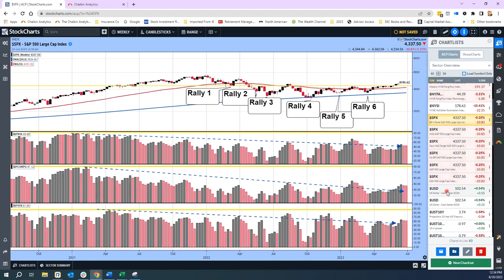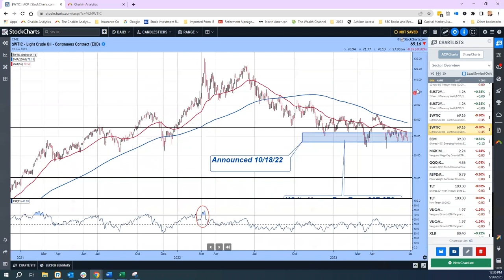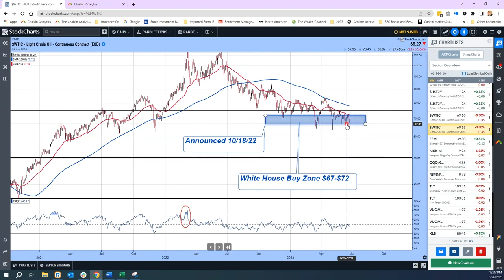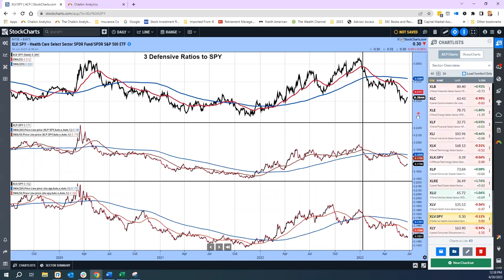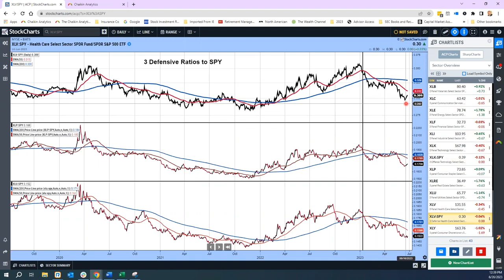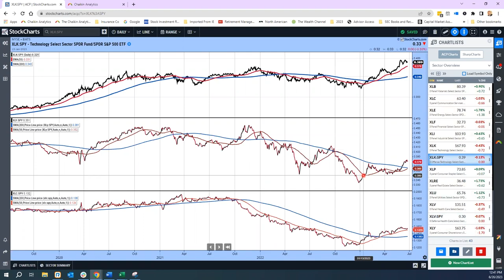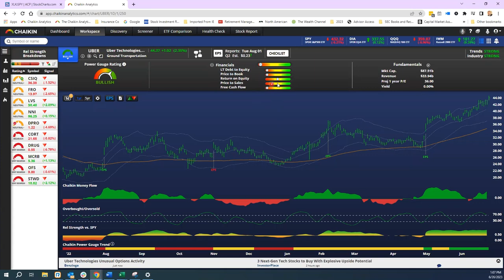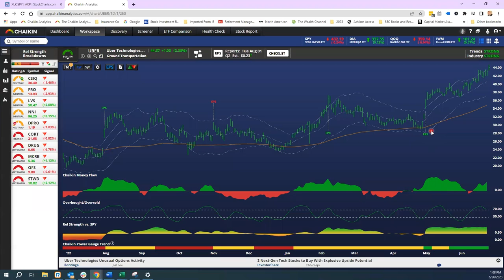Relative Strength Breakdowns | Pete Carmasino | Halftime by Chaikin Analytics (06.26.23)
In his weekly overview, Pete covers what's happening in the current markets, and takes a look at his bullish percent chart. He then moves on to the U.S. Dollar, Oil, and the U.S. 10-Year Treasury. The highlight of the show will cover two areas of focus: the breakdown in relative strength for some names and the bullish talk about Uber.

00:00 - Intro
03:03 - S&P Bullish Percent Chart ($SPX)
04:46 - US Dollar ($USD)
06:11 - Light Crude Oil ($WTIC)
07:06 - Equal Weight Discretionary (RSPD) vs. Equal Weight Staples (RSPS)
08:04 - Financial Sector (XLF), Three Defensive Sectors (XLV, XLP, XLU)
09:29 - Three Offensive Sectors (XLK, XLY, XLC)
11:10 - Chaikin Relative Strength Breakdowns
14:10 - Bullish on Uber
16:05 - Conclusion